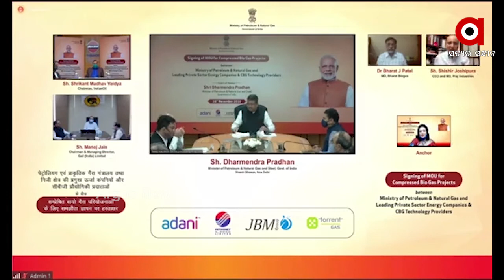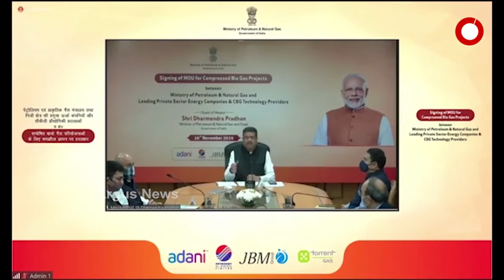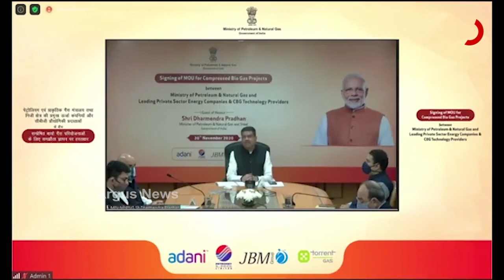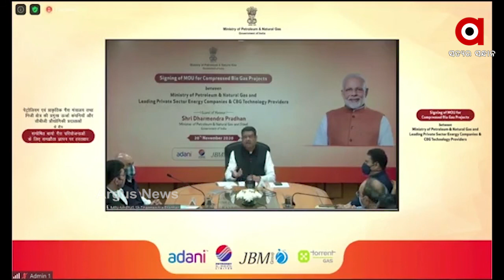ବାୟୋ ଗ୍ୟାସ ପ୍ଲାଣ୍ଟ ସ୍ଥାପନ ପାଇଁଏମଓୟୁ ସ୍ୱାକ୍ଷର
କମ୍ପ୍ରେସ ବାୟୋ ଗ୍ୟାସ ପ୍ଲାଣ୍ଟ ସ୍ଥାପନ ପାଇଁ ପେଟ୍ରୋଲିୟମ ମନ୍ତ୍ରଣାଳୟ ଏବଂ ଅଗ୍ରଣୀ ଶକ୍ତି କମ୍ପାନୀ ଏବଂ ପ୍ରଯୁକ୍ତିବିଦ୍ୟା ପ୍ରଦାନକାରୀ ସଂସ୍ଥା ମଧ୍ୟରେ ଏମଓୟୁ ସ୍ୱାକ୍ଷର.